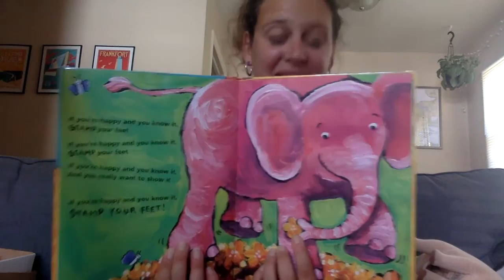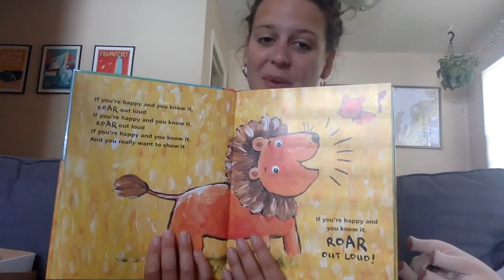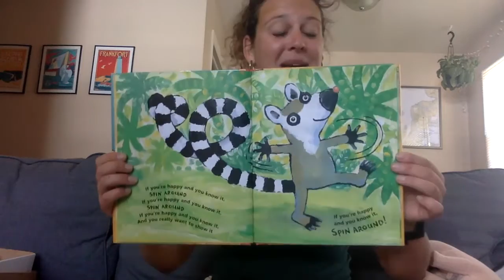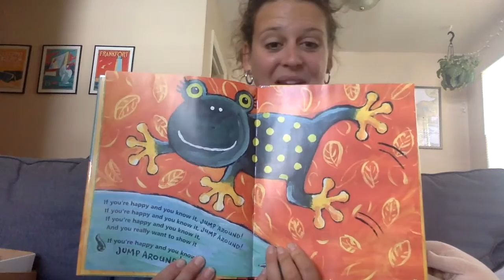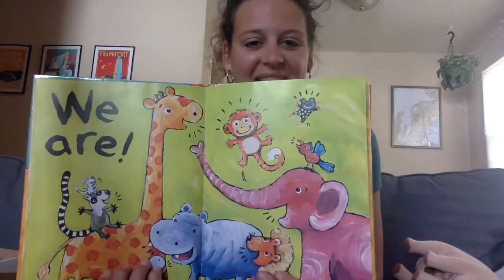AADL Storytime with Elizabeth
SUMMERGAME 2020: PINKPIGLET Join Elizabeth for stories and rhymes from her living room!